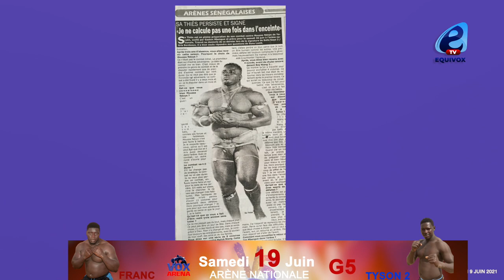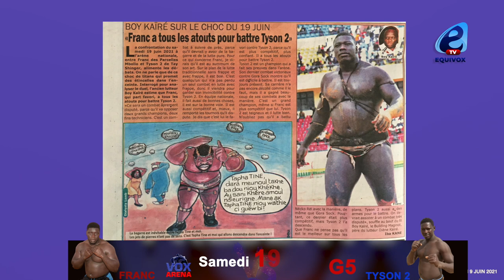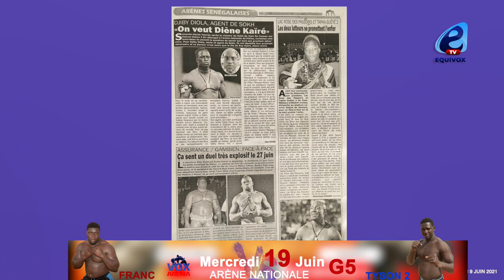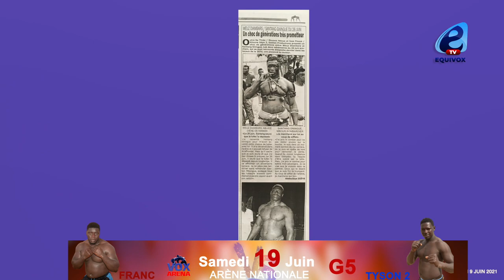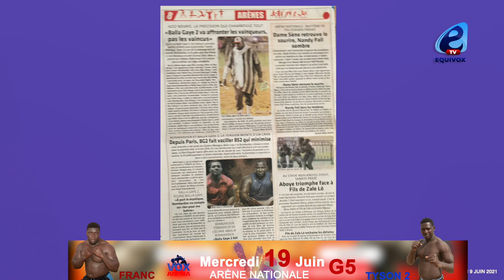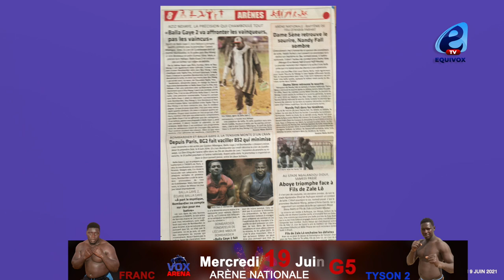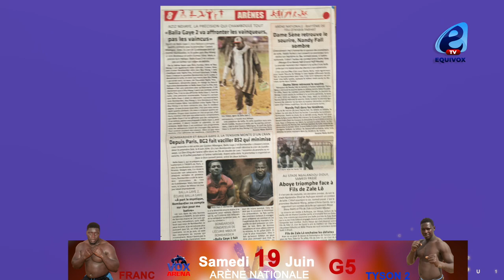Le Camp de Sokh identifie Diéne Kaïré comme prochain adversaire.